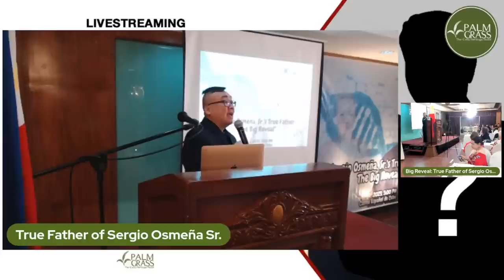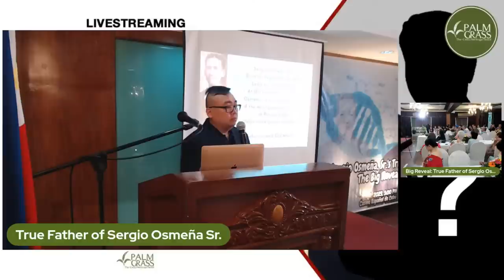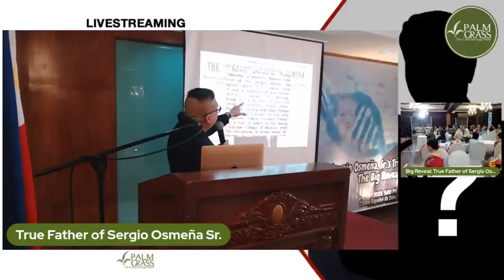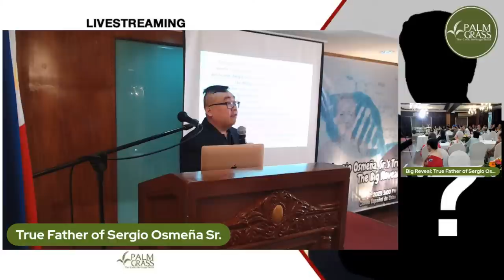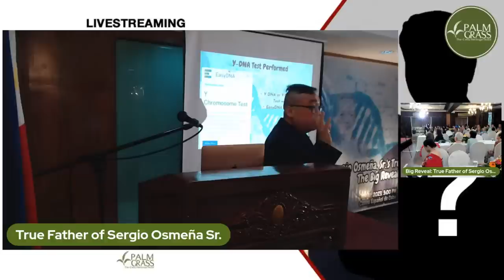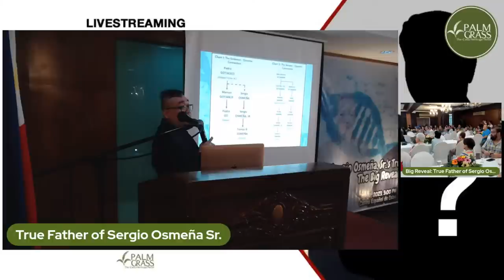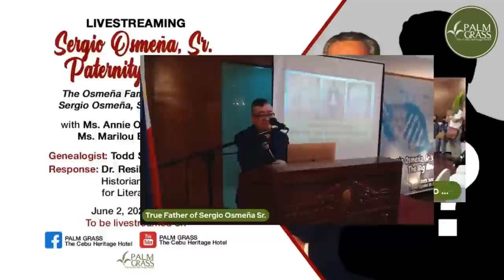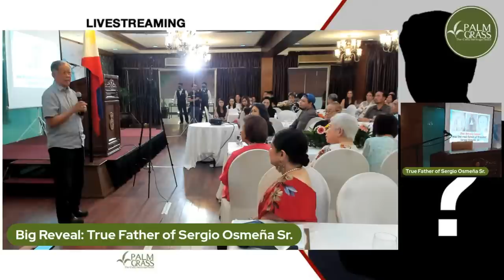True Father of Sergio Osmeña Sr: Paternity Reveal Livestream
WATCH on livestream: 𝗨𝗻𝘃𝗲𝗶𝗹𝗶𝗻𝗴 𝘁𝗵𝗲 𝗺𝘆𝘀𝘁𝗲𝗿𝘆. 𝗧𝗵𝗲 𝘁𝗿𝘂𝘁𝗵 𝗯𝗲𝗵𝗶𝗻𝗱 𝘁𝗵𝗲 𝗽𝗮𝘁𝗲𝗿𝗻𝗶𝘁𝘆 𝗼𝗳 𝗳𝗼𝗿𝗺𝗲𝗿 𝗣𝗵𝗶𝗹𝗶𝗽𝗽𝗶𝗻𝗲 𝗣𝗿𝗲𝘀𝗶𝗱𝗲𝗻𝘁 𝗦𝗲𝗿𝗴𝗶𝗼 𝗢𝘀𝗺𝗲𝗻̃𝗮 𝗦𝗿. 𝘄𝗶𝗹𝗹 𝗯𝗲 𝗿𝗲𝘃𝗲𝗮𝗹𝗲𝗱!

In commemoration of former Pres. Sergio Osmeña Sr.’s 145th birth anniversary, a century-long question will finally be answered this 𝗝𝘂𝗻𝗲 𝟮, 𝟮𝟬𝟮𝟯, 𝗮𝘁 𝟯 𝗽.𝗺.

In a groundbreaking endeavor, the Osmeña family has commissioned a DNA test to conclusively determine the identity of Osmeña Sr.'s father. The results expectedly will rewrite chapters of history.

The gracious hosts for this event are 𝗠𝘀. 𝗔𝗻𝗻𝗶𝗲 𝗢𝘀𝗺𝗲𝗻̃𝗮-𝗔𝗯𝗼𝗶𝘁𝗶𝘇 𝗮𝗻𝗱 𝗠𝘀. 𝗠𝗮𝗿𝗶𝗹𝗼𝘂 𝗘. 𝗕𝗲𝗿𝗻𝗮𝗿𝗱𝗼, who will shed light on the familial perspectives and emotional significance of this revelation.

Genealogist 𝗧𝗼𝗱𝗱 𝗦𝗮𝗹𝗲𝘀 𝗟𝘂𝗰𝗲𝗿𝗼 will present the findings.
Giving his commentary on the results will be 𝗗𝗿. 𝗥𝗲𝘀𝗶𝗹 𝗠𝗼𝗷𝗮𝗿𝗲𝘀, 𝗮 𝗽𝗿𝗼𝗺𝗶𝗻𝗲𝗻𝘁 𝗵𝗶𝘀𝘁𝗼𝗿𝗶𝗮𝗻 𝗮𝗻𝗱 𝗡𝗮𝘁𝗶𝗼𝗻𝗮𝗹 𝗔𝗿𝘁𝗶𝘀𝘁 𝗳𝗼𝗿 𝗟𝗶𝘁𝗲𝗿𝗮𝘁𝘂𝗿𝗲.